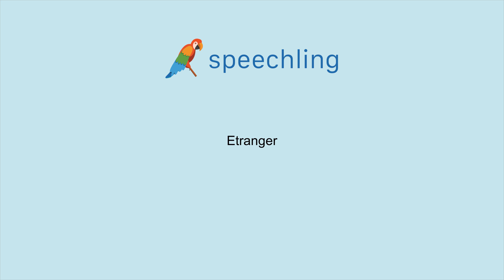How to say "Foreign" in French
Male Voice:
Etranger

Female Voice:
Etrangère

Male Voice Translation:
Foreign

Female Voice Translation:
Foreign